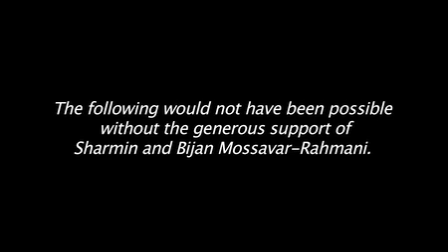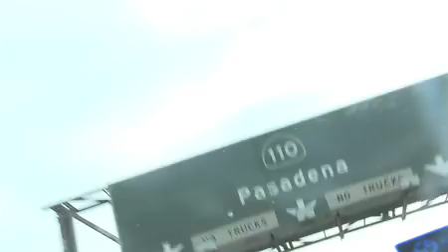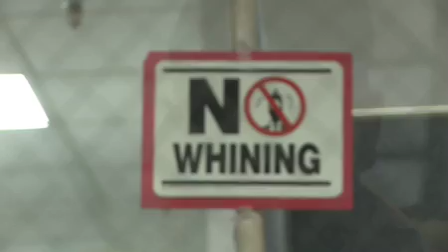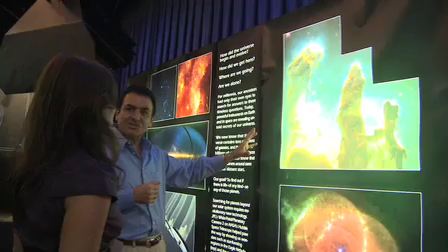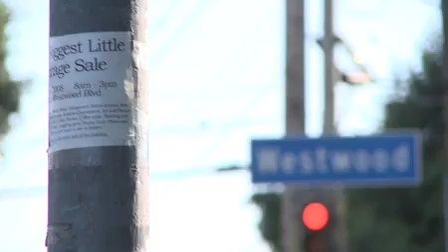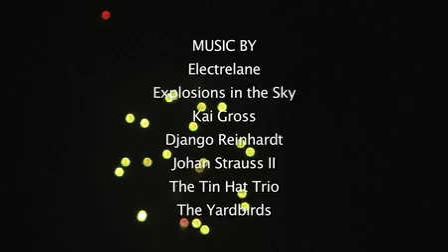PAAIA Profiles of Iranian Americans: Dr. Firouz Naderi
Dr. Firouz Naderi has spent most of the last decade managing NASA programs in pursuit of a most fundamental question - are we alone in the universe? The contribution our civilization makes to answer this question, he says, will be the legacy for which we will be remembered even centuries from now after transient issues of today are long forgotten.

Dr. Firouz Naderi is a proud member of PAAIA. Join PAAIA and help unite our community.